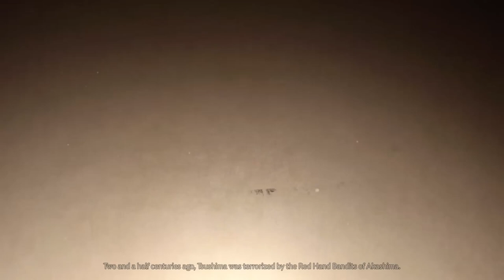Ghost of Tsushima The Unbreakable Gosaku Mythic Tale | A Mythic Armor worth fighting for!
Join us as we take on the Unbreakable Gosaku Mythic Tale in Ghost of Tsushima Director's Cut. Follow along for a complete walkthrough of this exciting mission!

The Unbreakable Gosaku is a Mythic Tale quest located in the Toyotama region of Tsushima. Is the fifth mythic tale, and it will net you a powerful armor set for your journey. You can find it by speaking to a musician sitting at the southern entrance to Akashima Village in the Akashima Prefecture.

Hashtags 🎯